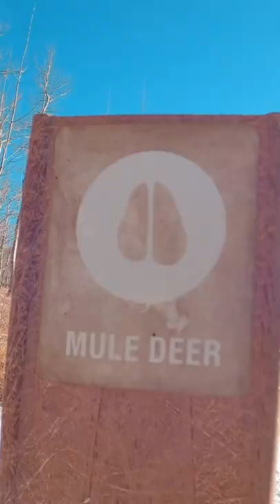Hiking Mule Deer Trail & Ute Indian Trail in Colorado | Denver day hike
Join us on our 52 hike challenge! In this video we hike the Mule Deer Trail in Golden Gate Canyon State Park in Golden Colorado, and the Ute Indian Trail in Manitou Springs.